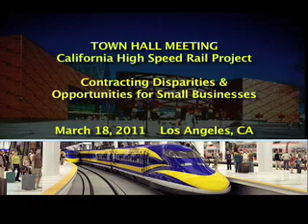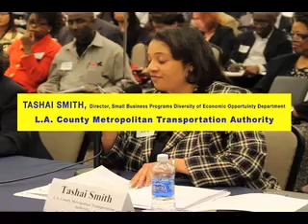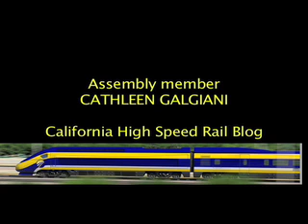California HSR Small Business Hearing